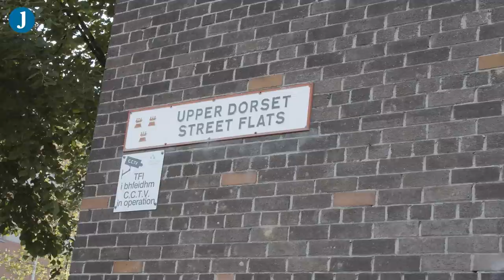Gentrification - the view from Dublin’s inner city | Report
"People are being pushed out to the outskirts of Dublin and even down to the country. And a lot of people have emigrated because they can't even afford to stay."

As house prices soar vulnerable communities in Dublin's city centre feel they are being forced out of areas where they have lived for generations. Calvin and Terence share their experiences of life in the flats and their frustration at being locked out of the housing market.

This work is co-funded by Journal Media and a grant programme from the European Parliament. Any opinions or conclusions expressed in this work is the author’s own. The European Parliament has no involvement in nor responsibility for the editorial content published by the project.